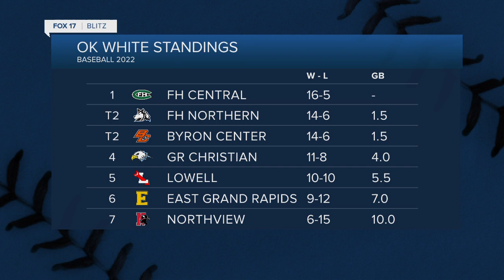Grand Rapids Christian tops Forest Hills Northern in season opening showdown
The Eagles scored 3 runs in each of the first 3 innings in a 9-1 win